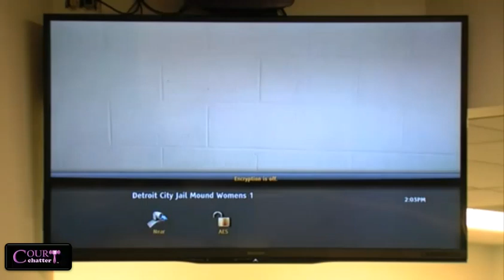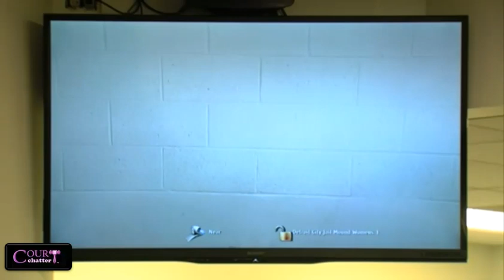Marquita Dupree Arraignment 11/17/16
Marquita Dupree Arraignment
Marquita Dupree, 33, is charged with one count of kidnapping - child enticement.